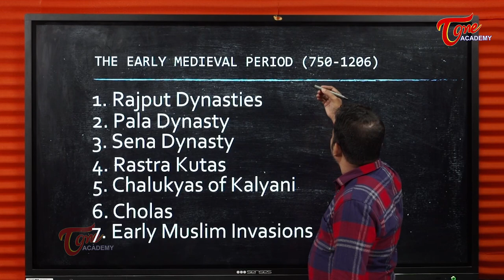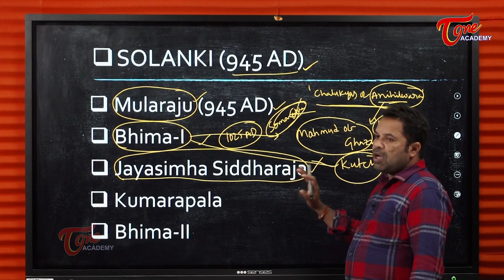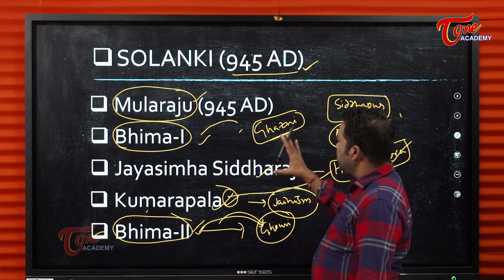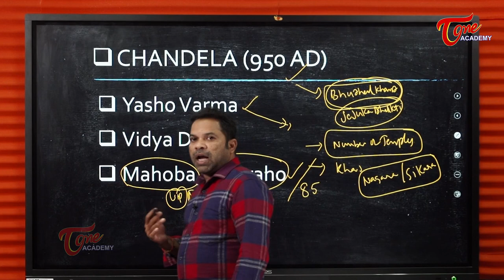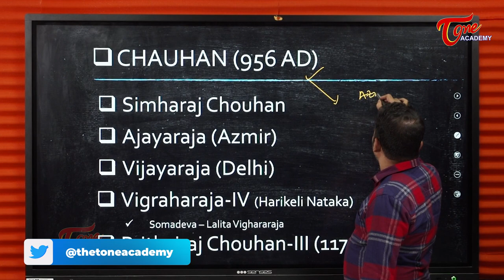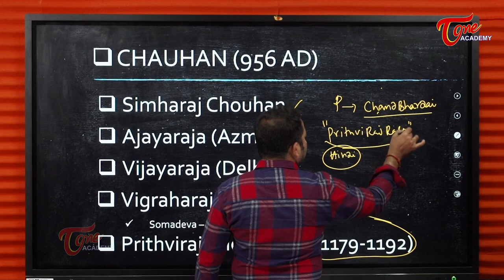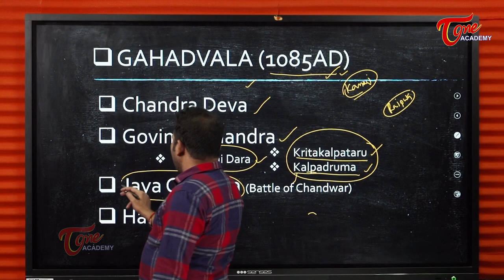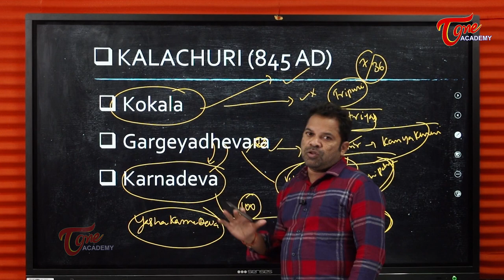Rulers Of Medieval Period In India | Part-2 | Modern Indian History |TSPSC/APPSC/UPSC | Tone Academy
This video takes us through the times and the reign of the following Rajput Dynasties:
1.Solankis
-Mularaja
- Bhima-I
-Jayasimha Siddharaja
- Kumarapala
- Bhima-II
2.Growth of Literature
3.Religion & Architecture
-Dilwara Jain Temples at Mount Abu
4.Chadelas
-Simharaja
- Ajayaraja
- Vijayaraja
- Vigraharaja-II
-Prithviraj Chauhan-III
5.Battles of Terrain
6.Gahadvalas
- Chandradeva
- Govinda Chanda
- Jaya Chandra
- Harsha
7.Kalachuris
- Kokala
- Gargeyadeva
- Kamadeva